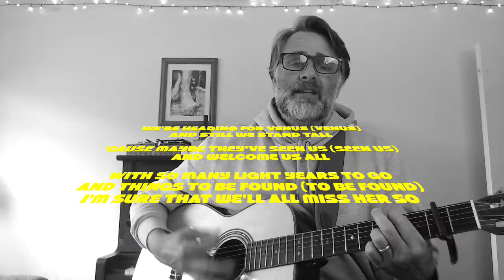The Final Countdown